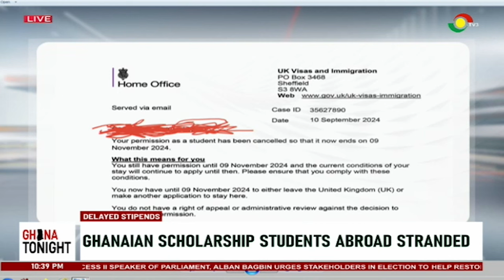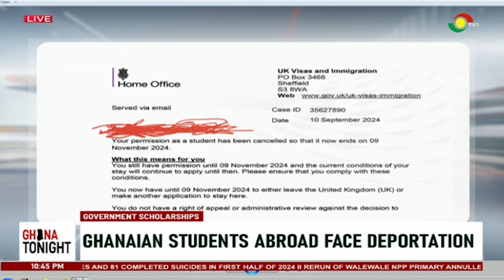Ghanaian Students Abroad Sell Sperm to Survive Due to Unpaid Scholarship Stipends – Student Reveals.